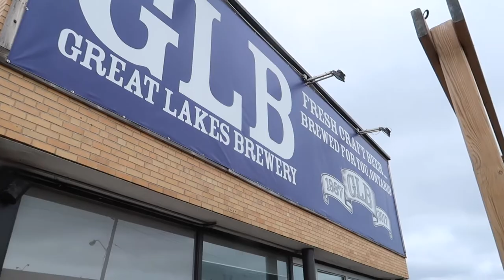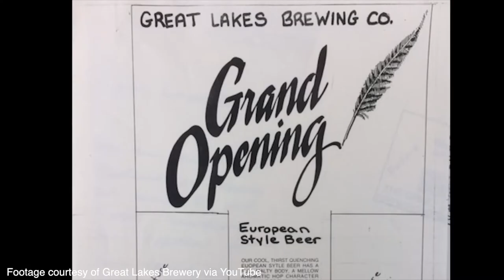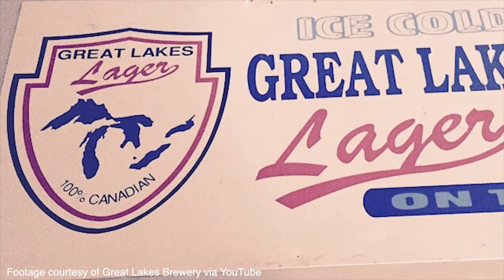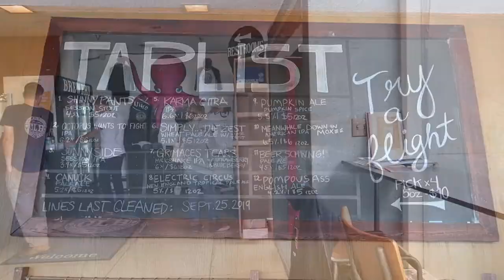One Thing In Common with Troy Burtch (Great Lakes Brewery) | Beer & Other Shhh Podcast #158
For 32 years, Great Lakes Brewery have represented Toronto craft beer, so it was awesome to finally sit down with Marketing & Communications Manager Troy Burtch at their Etobicoke brewery. Their iconic Canadiana-style labels have imprinted themselves on the Ontario craft beer scene unlike almost any other brewery, and the styles they produce are far and wide ranging - from crispyboi pilsners to classic English-style pale ales, from hazy IPAs to barrel aged stouts, Great Lakes are always pushing the scene forward. We chatted with Troy about how the brewery came about and how the beer world has changed over the years. Cheers!

Beers Reviewed: Great Lakes Canuck Pale Ale; Great Lakes As Far Back As I Can Remember; Great Lakes Karma Citra IPA; Great Lakes Gilligan Is Still Dead Guava Saison (2019).